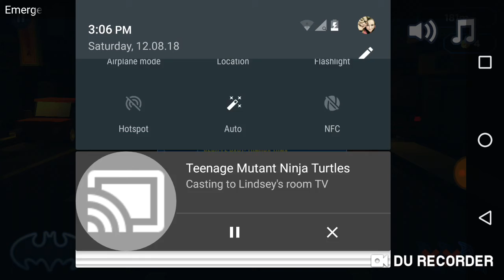December 8, 2018